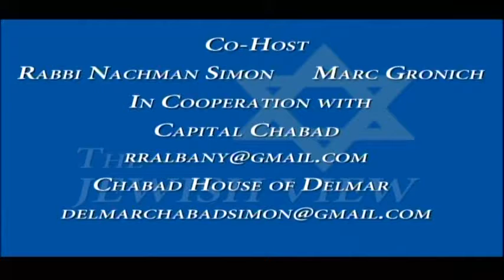The Jewish View-Guilderland Town Board member Brian Forte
Brian, a retired Guilderland police officer, discusses how his law enforcement experience ties in with his town board responsibilities. He also talks about how his passion to keep kids’ out of trouble, focus on safe playgrounds and recreation options impact his official duties. Brian also discusses how Guilderland does not have a problem with anti-Semitism.